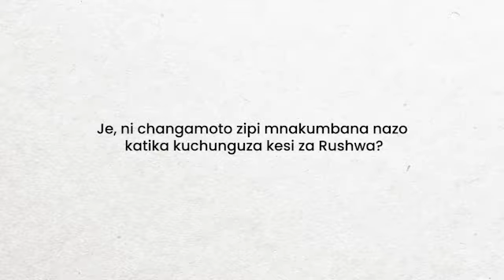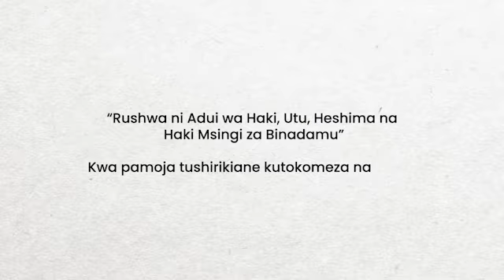Hizi ndio changamoto zinazoisumbua TAKUKURU katika kupambana na Rushwa Tanzania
Where we Dare to Talk Openly. The Home of Great Thinkers